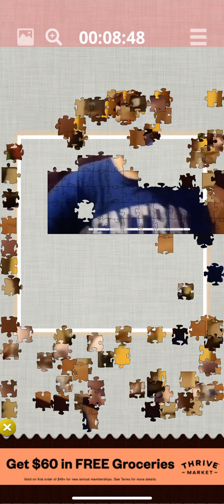Livestream Jigsaw Puzzle